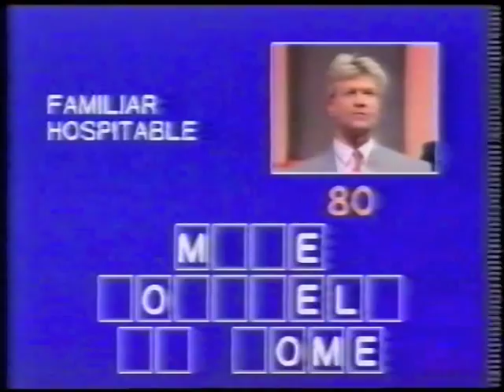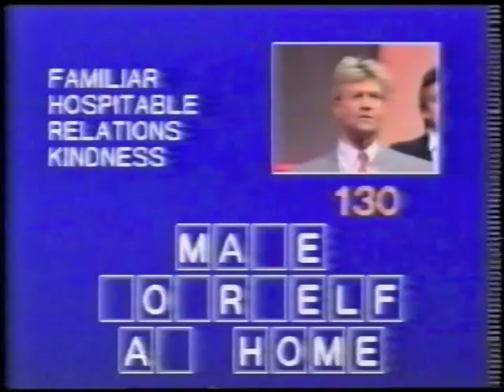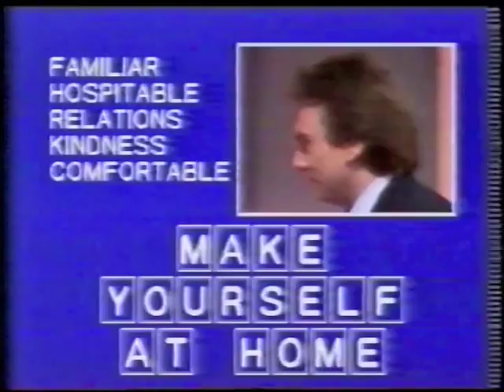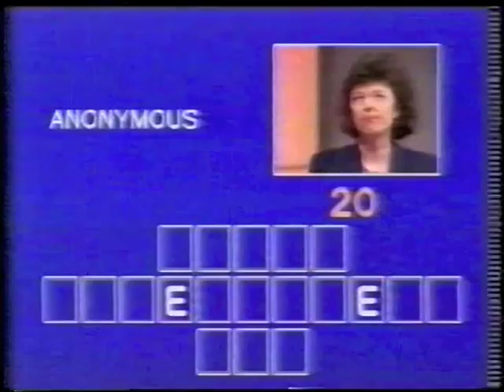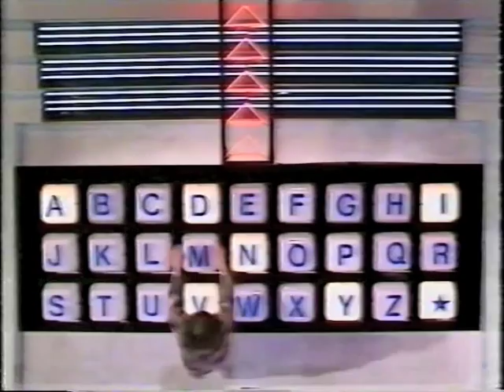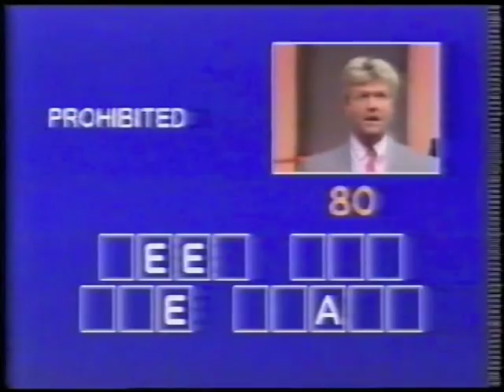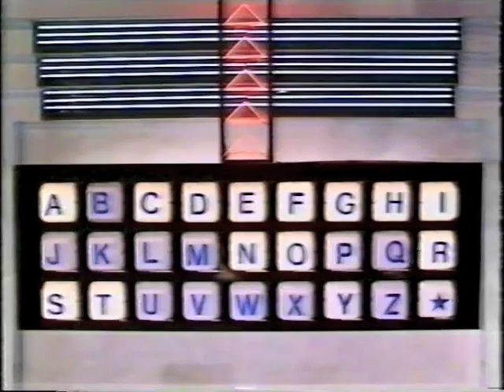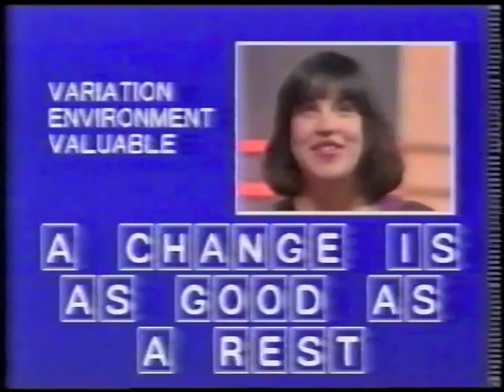All Clued Up series 4 episode 6 TVS Production 1991